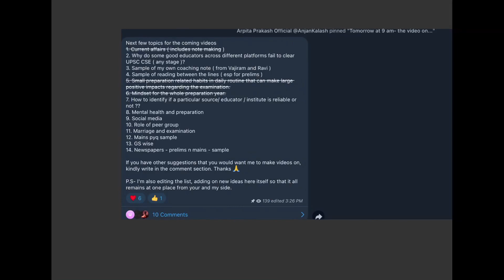My OWN COACHING NOTE sample from Vajiram and Ravi----UPSC Civil Services Examination !